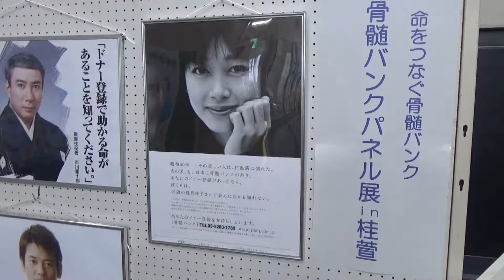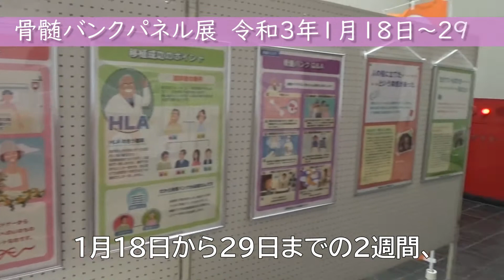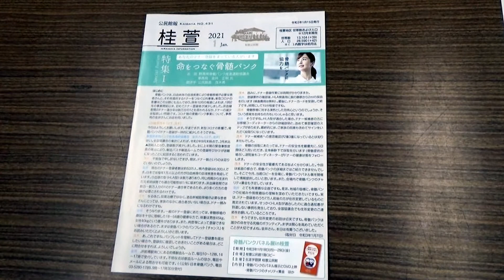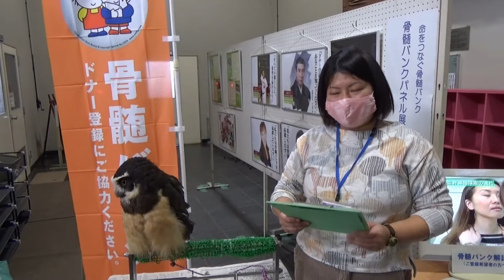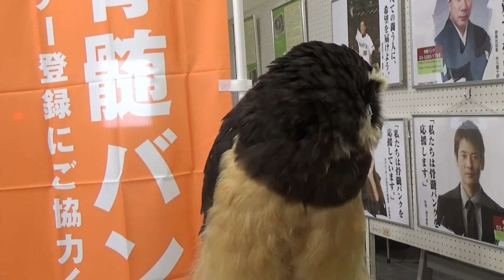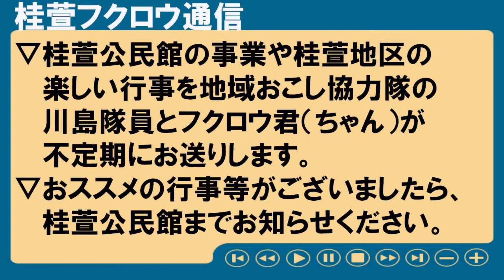桂萱フクロウ通信VOL.04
◇名称：桂萱フクロウ通信VOL.04
◇担当：前橋市桂萱公民館
◇地域レポーター
　　　　　前橋市地域おこし協力隊　川島志保さん
　　　　　メガネフクロウ「レオリオ」さん

◇内容
　　・桂萱公民館の事業や桂萱地区の楽しいことを
  　　地域おこし協力隊の川島隊員とフクロウ達が
　　  定期的にレポートする動画番組です。
　　・VOL.04では「骨髄バンクパネル展in桂萱」の様子
　　　をレポートしてもらいました！
　　・今回のフクロウは、メガネフクロウという種類の
　　　「レオリオ」君です（性別は恐らくオスとのこと）。
　  ・動画最後に「レオ君」のボーナス映像あり。